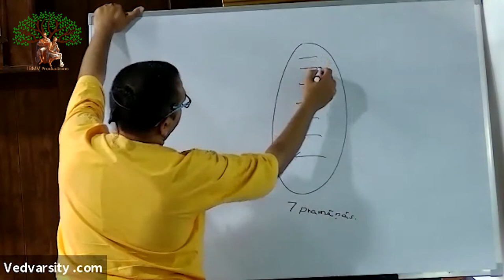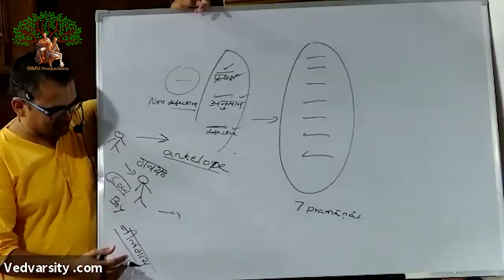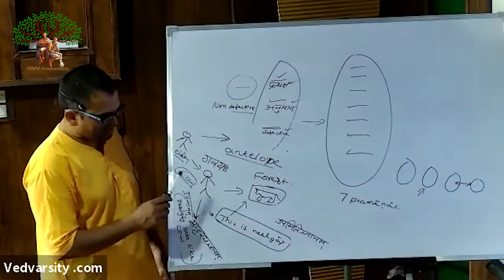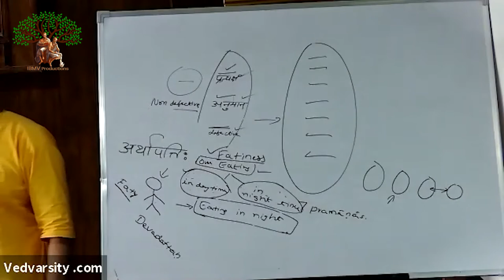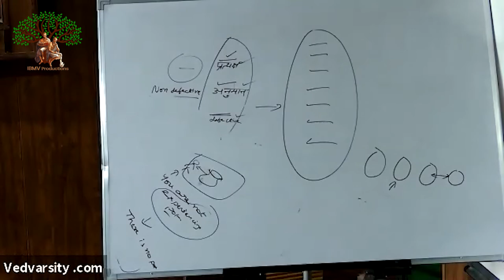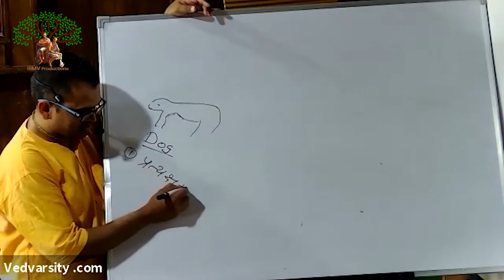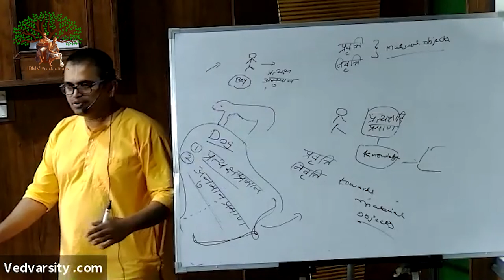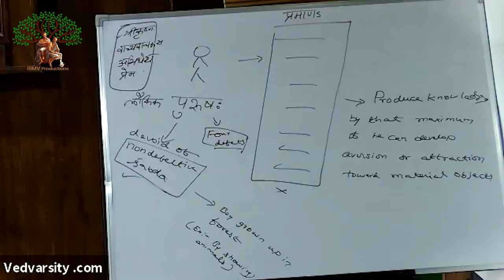Tattva Sandarbha (Anuched - 01) Session date 11.03.2020 | HG Venugopal Prabhu - 12